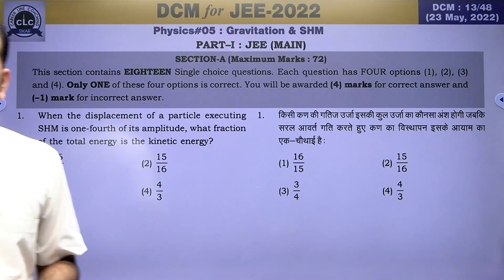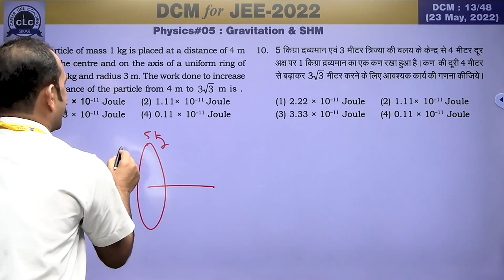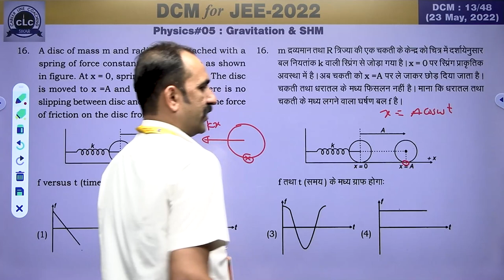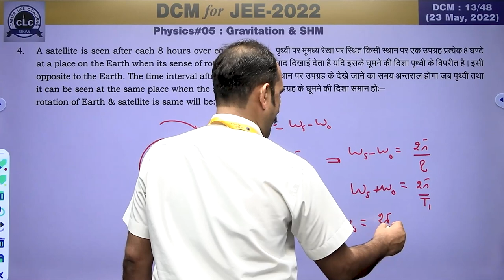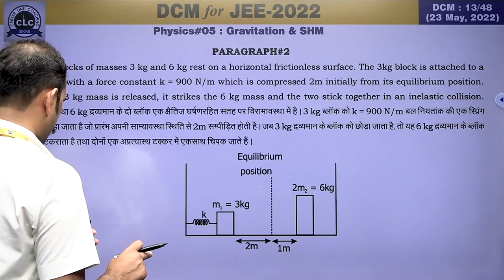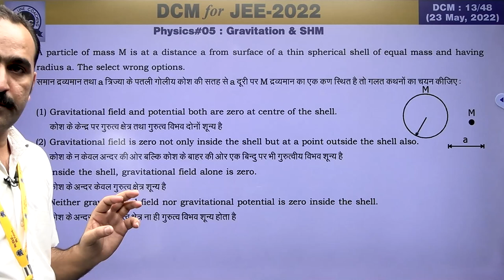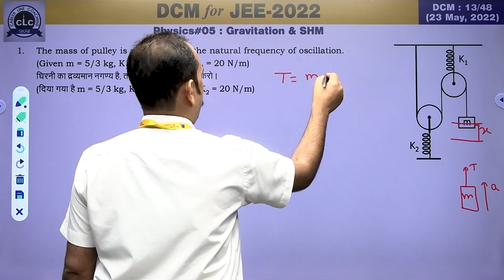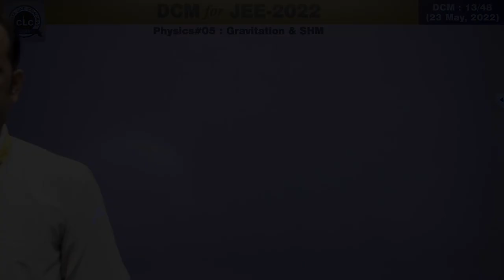DTS#13-MPHY#05 || DCM Test Series || JEE-2022 || CLC